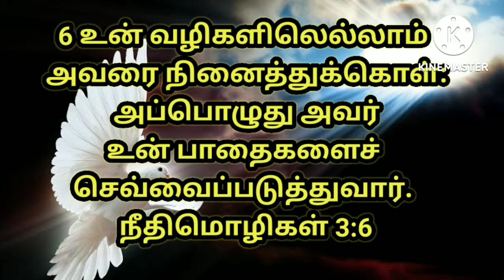word of God 🙏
reding Bible is important to get connected with God..